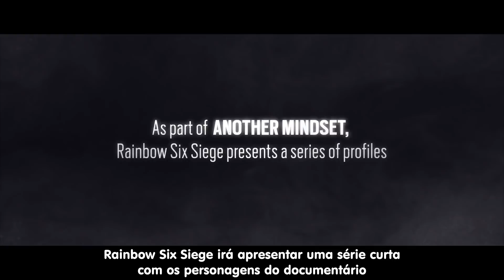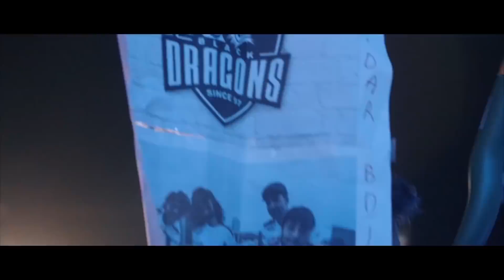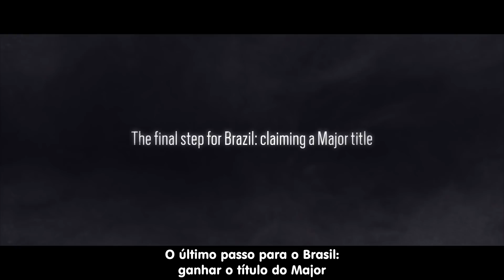Rainbow Six Siege: Por Outro Ângulo - Meligeni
Muita emoção no episódio dedicado ao nosso caster Andre "Meligeni" Santos. Além da competição em alto nível que move o cenário de Rainbow Six Siege temos muita dedicação para tornar realidade os sonhos de todos os envolvidos!